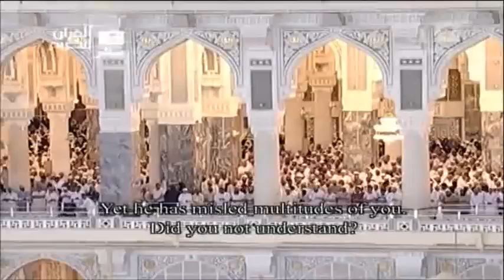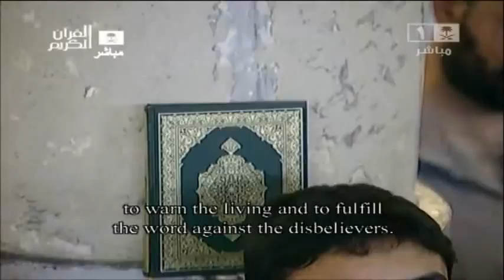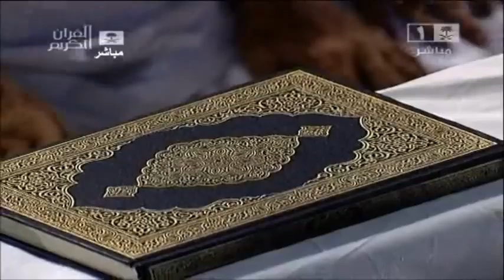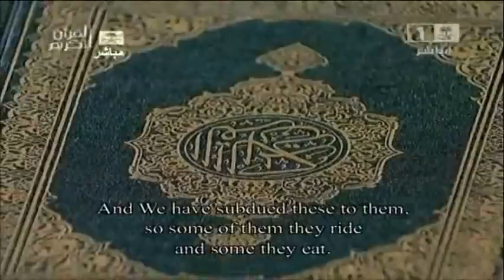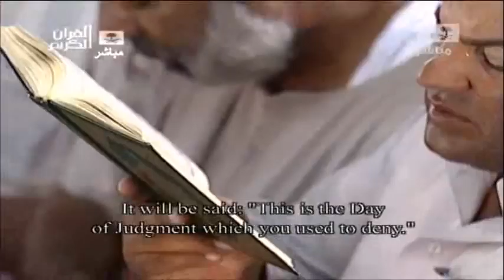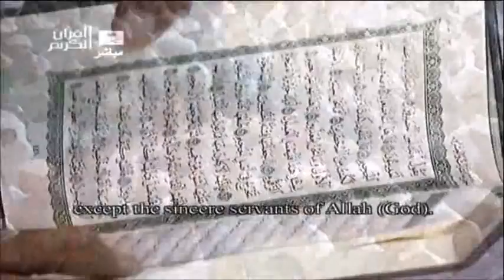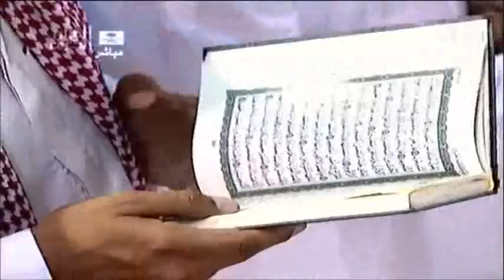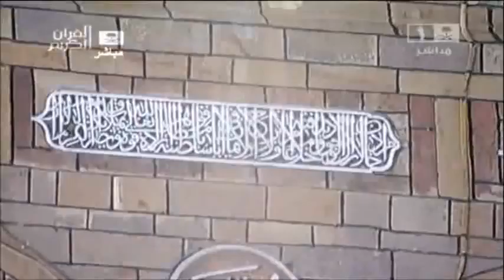Makkah Taraweeh 2011 Night 22 First 10 Raka'at تراويح مكة 1432 هـ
Taraweeh - 1st Ten Rak'ah, led by Sheikh 'Abdullah al Juhany